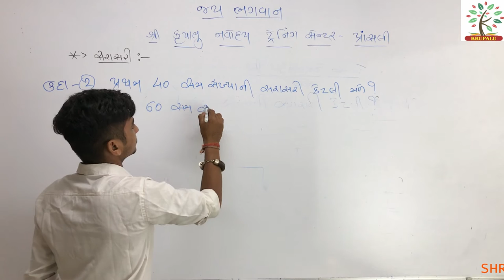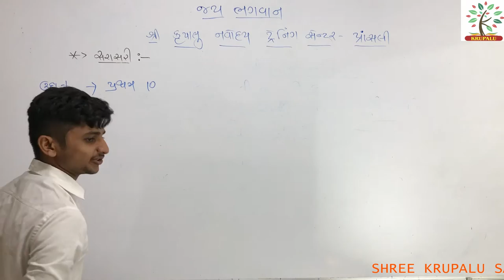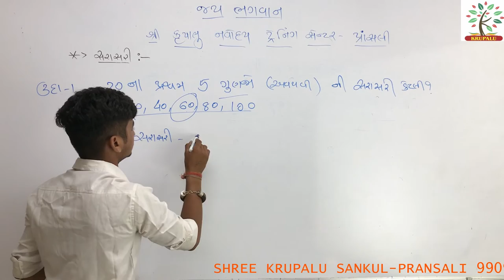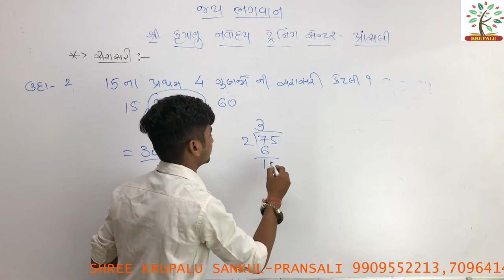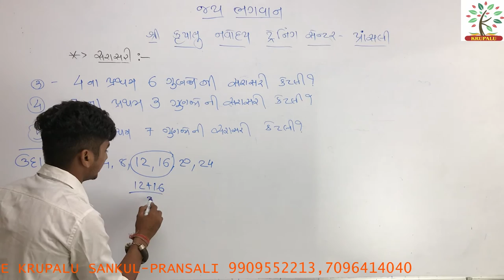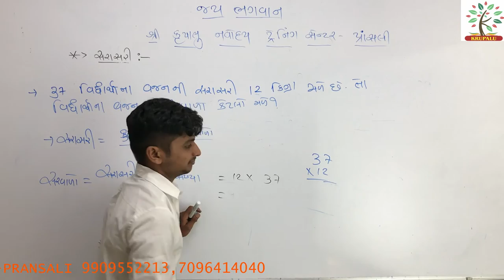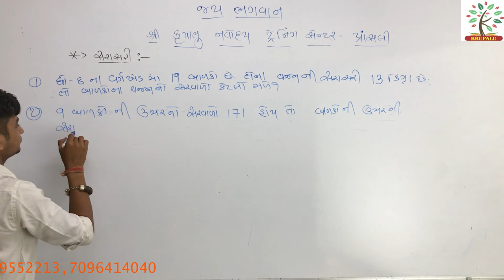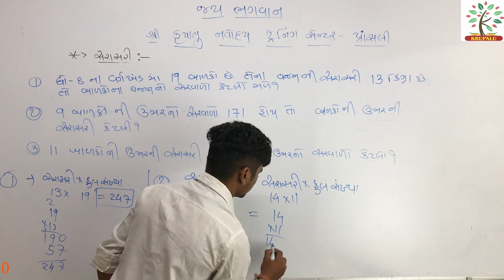| સરાસરી (PART 2) |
LECTURE BY NAKUMSIR EXPLAINING SARSARI EXAMPLES FOR STUDENTS PREPARING FOR NAVODAY EXAMS